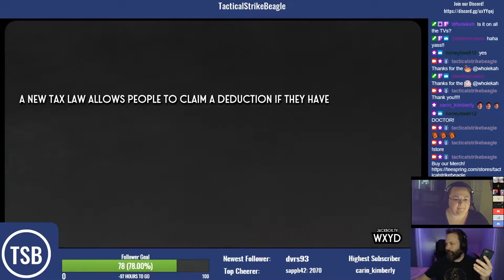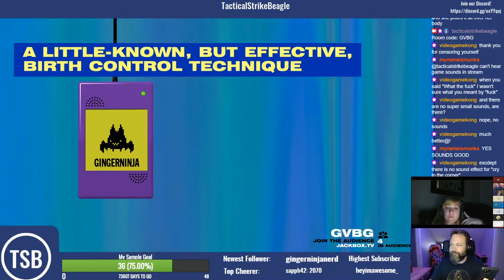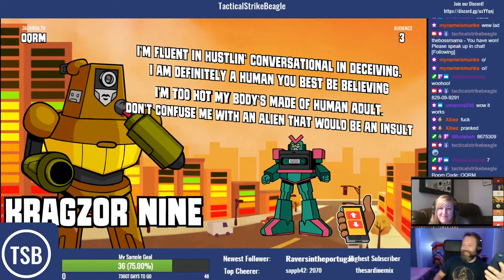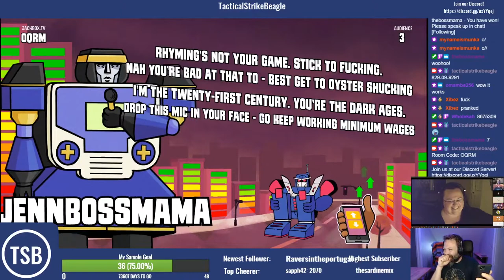Farmin' with Matt - Previously on TSB (6/19/2020)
Last Friday TSB took to your airwaves to teach valuable lessons such as: don't work in the hot sun for 4 hours unless you know your shear bolt is going to fucking stay in place and work. Ugh. Oh and also, something about tummy sticks. There's plenty of more content but this stupid shear bolt has me SO MAD!

For more amazing content check out TSB's channel every Tuesday and Friday at 7:30 PM CST for some Jackbox action.